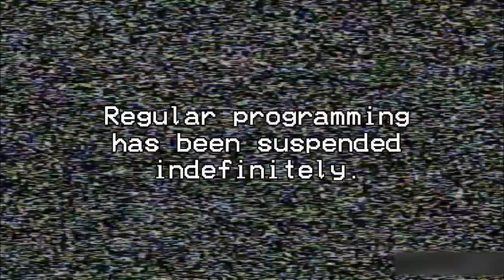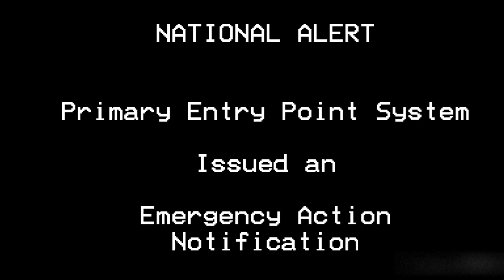Galactus (EAS Mini Scenario)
Such insignificant creatures... They dare steal from Galactus?! For that, I will destroy their planet! -Galactus